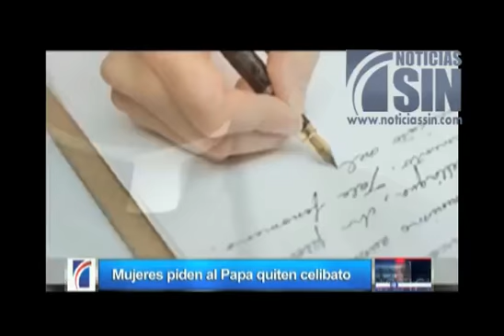Trompoloco habla de las mujeres que le piden al papa se elimine el celibato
SANTO DOMINGO, República Dominicana.- Esta noche Trompo Loco nos habla de las mujeres que son parejas de sacerdotes que le piden al Papa Francisco que elimine el celibato, este y otros temas, pero al estilo dominicano.